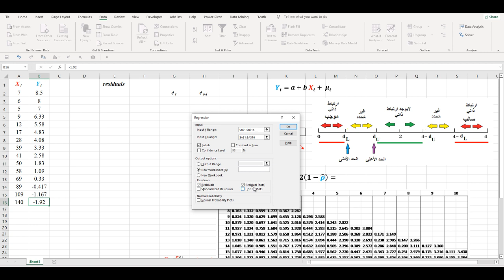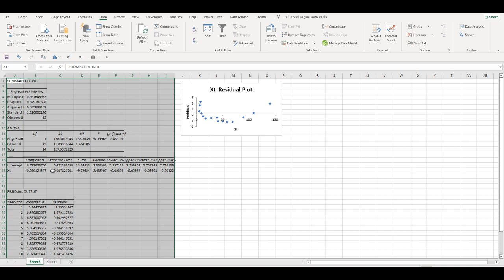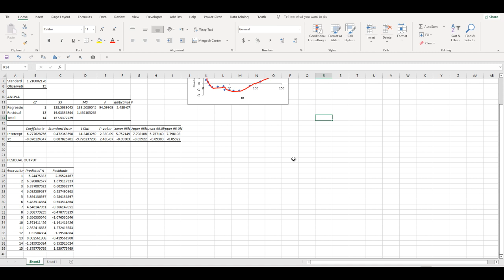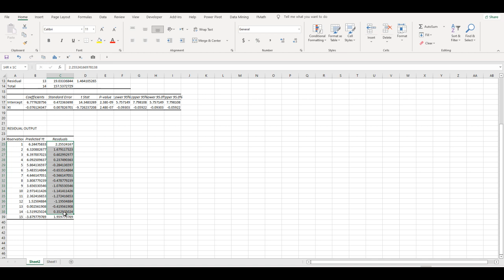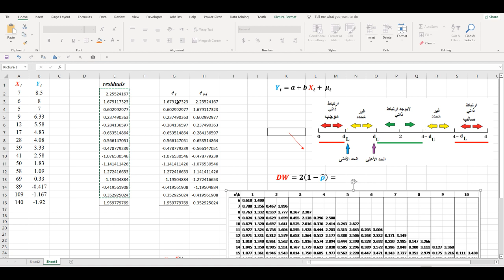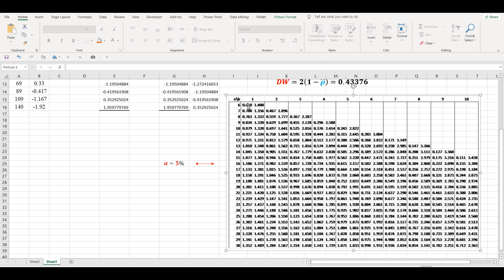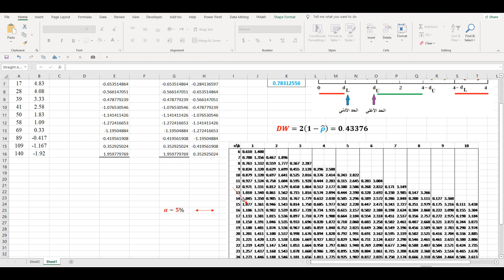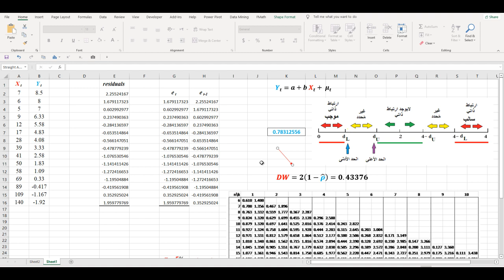اختبار الارتباط الذاتي بواسطة برنامج الإكسل Autocorrelation & Durbin - Watson Statistic in Excel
يشرح هذا المقطع كيف نحسب الارتباط الذاتي وإحصائية دوربين - واتسون بواسطة برنامج الإكسل